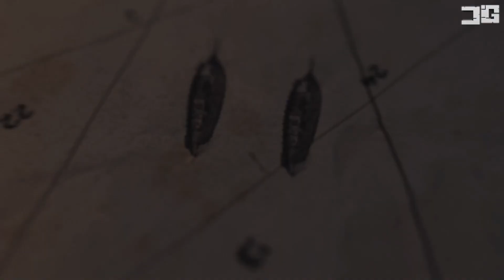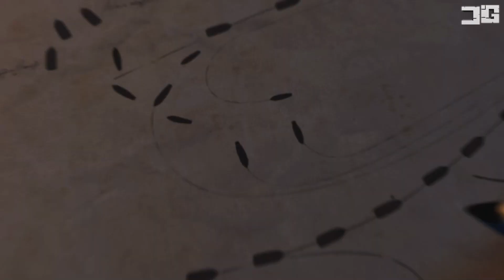VIVE LA FRANCE - Empire: Total War - Francia - Ep.1 - Gameplay Español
¡Que pasa gente! Gracias por pasar vuestro tiempo en este inicio de cuarta temporada jugando la campaña con Francia en 'EmpireTotalWar'. Si os entretiene el vídeo espero vuestro ME GUSTA ;) Si no os ha convencido, por favor, ayudadme diciéndome en qué puedo mejorar.